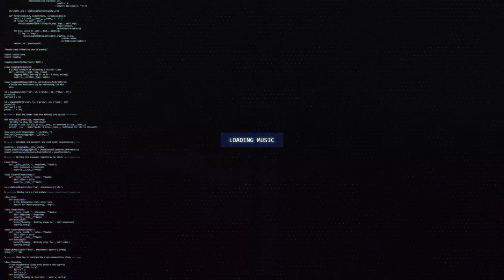Drown (MAHI 麻痺 Remix)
🔊 [Dubstep] Drown (MAHI 麻痺 Remix)